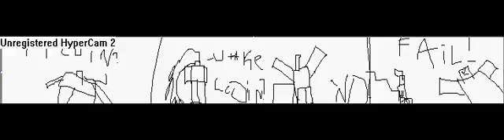some roblox comics i made